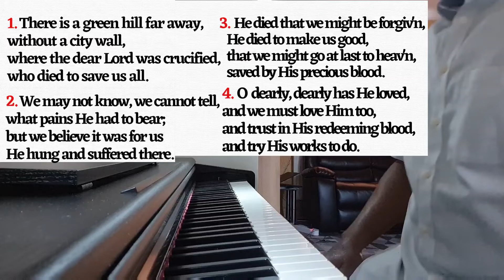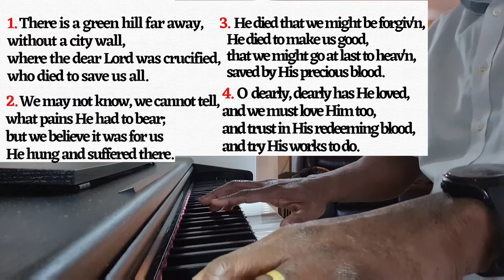There is a Green Hill Far Away / piano hymn with lyrics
There is a Green Hill Far Away Piano Hymn Lyrics, a classic Easter hymn [with lyrics] beautifully played on piano. Each piano sound comes out distinctly; a delight to listen to.